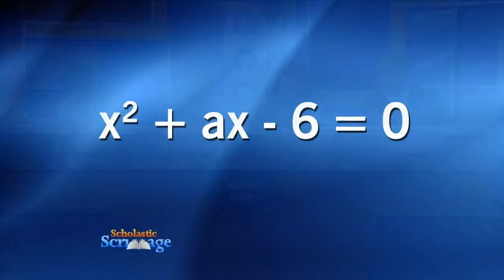PBS39 Scholastic Scrimmage Notre Dame HS vs Southern Lehigh HS